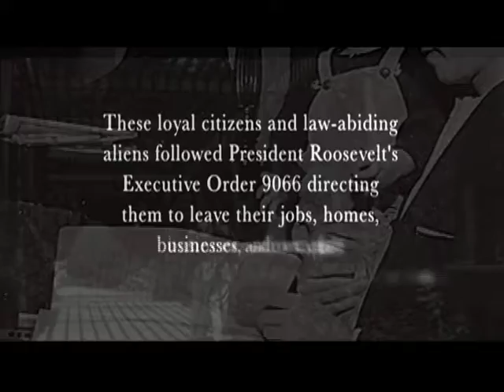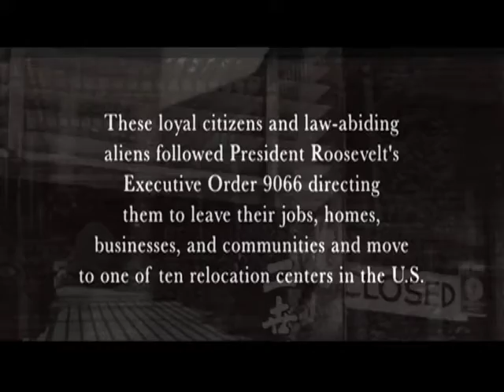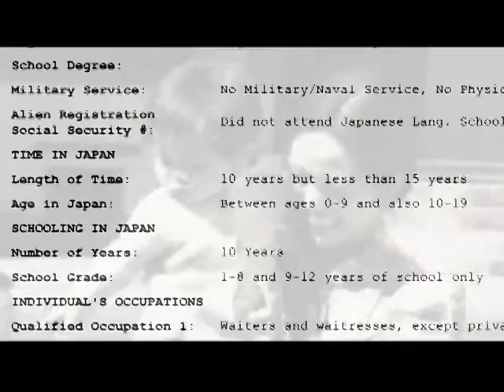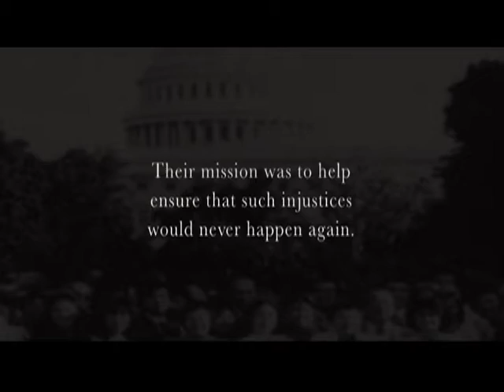Central Illinois World War II Stories: Yukiko Okinaga Llewellyn of Champaign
Yuki Llewellyn spent three years during World War II interned at the Manzanar Assembly Center in California. Llewellyn and her 23-year-old single mother were evacuated from Little Tokyo in Los Angeles, to Manzanar in Lone Pine, Calif. The now famous 1942 National Archives photo, taken by Clem Albers and showing Yuki sitting on a suitcase in the train station, became representative of that period. A retired assistant dean of students at the University of Illinois, Llewellyn returned to Manzanar last fall for the first time since she and her mother left it in October 1945 with $25 and a pair of government-issued bus tickets. Producer Denise La Grassa talks to Llewellyn about living in Block 2 inside the internment camp where she shared a 20 x 20 room with her mother and another family.